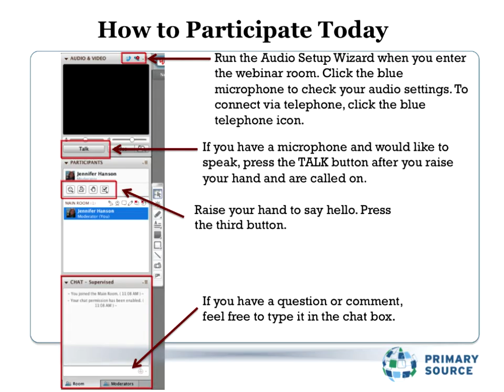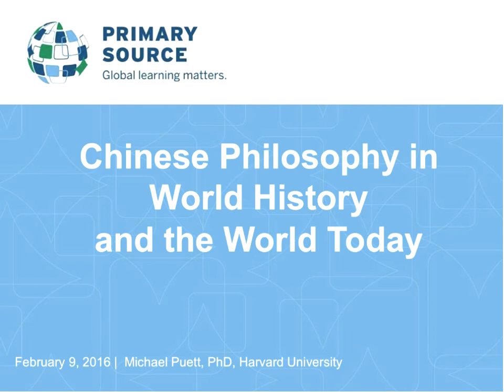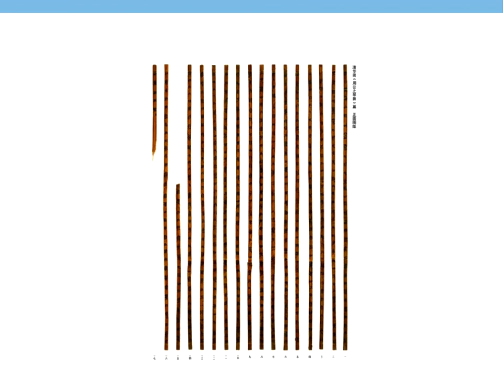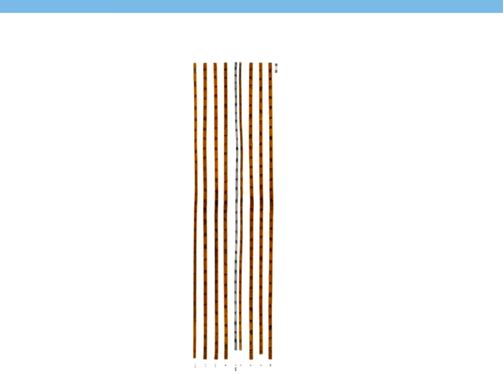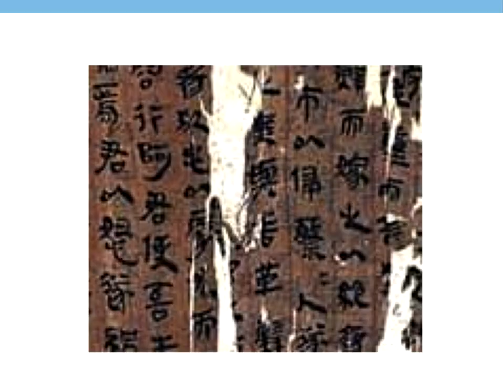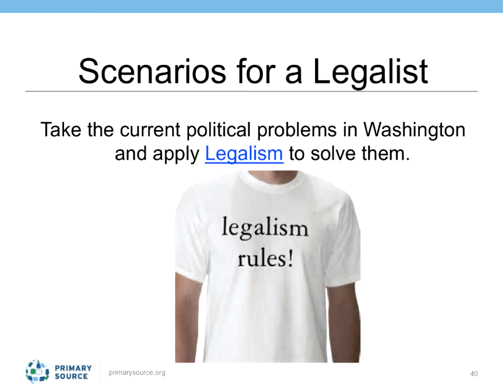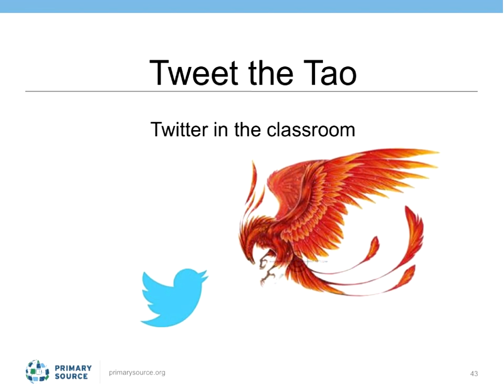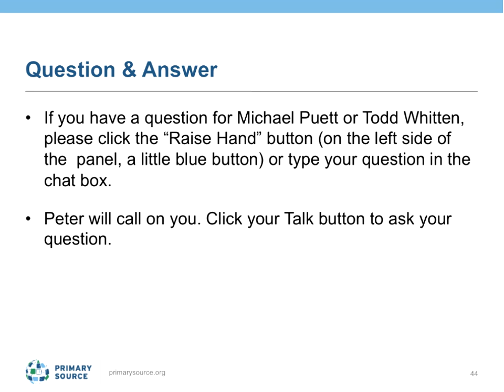Chinese Philosophy in World History & the World Today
Our spring session for teachers of World History takes us to the ancient world with Michael Puett, Professor of Chinese History and Chair of the Committee on the Study of Religion at Harvard University, and Todd Whitten, US History teacher at Burlington High School, MA. Confucianism, Daoism, and Legalism are three philosophical traditions that developed in pre-imperial states and have had profound impact on Chinese history. Confucianism became the Chinese sanctioned ideology and significantly influenced other East Asian states and cultures. Why and how did it disperse? And how can we help students recognize the influence and relevance of ancient Chinese philosophy for understanding World History, East Asian cultures and even their own lives today?